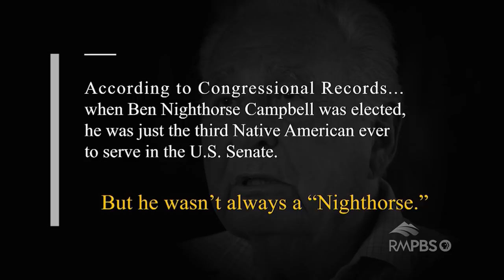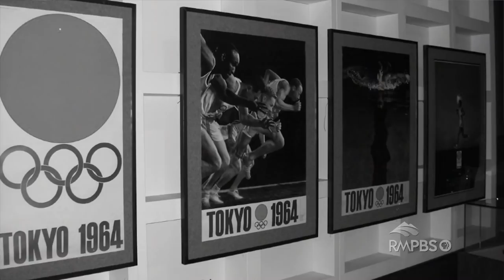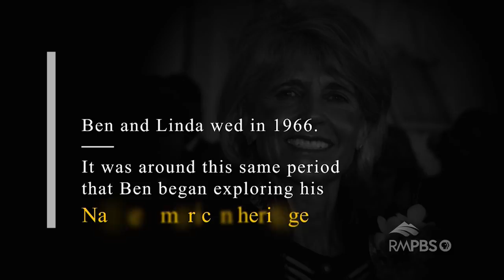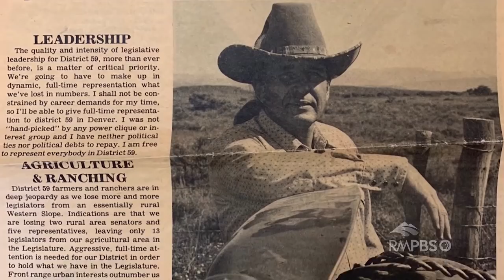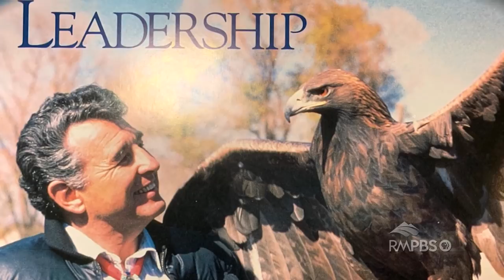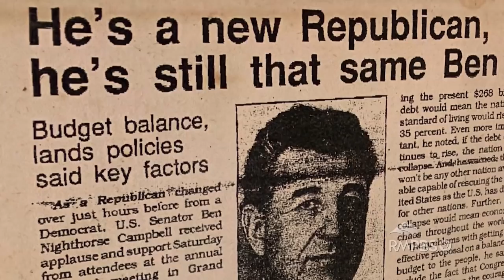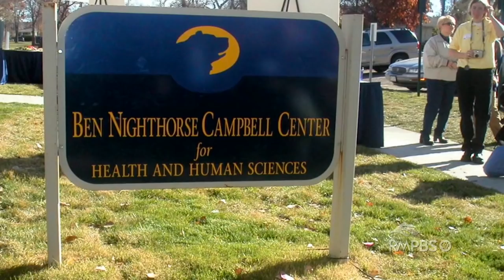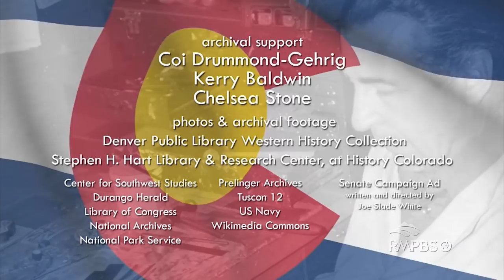Colorado Experience: Ben Nighthorse Campbell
High school drop out, artist, Olympic athlete, Senator-discover all the identities one of America's most interesting leaders has adopted on his rag-to-riches journey - and why the most important name was the one he was given as an adult: Nighthorse.